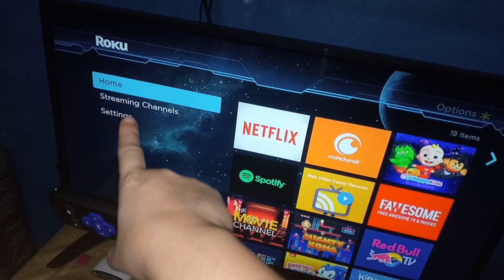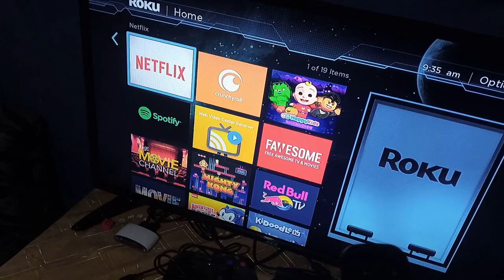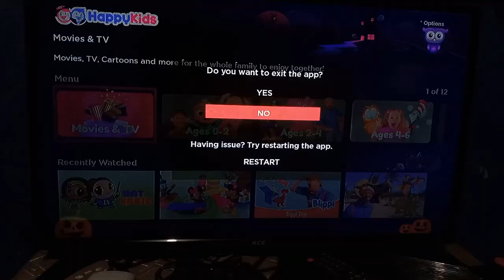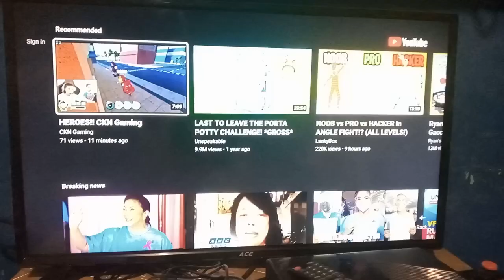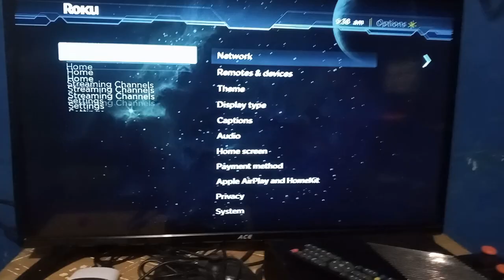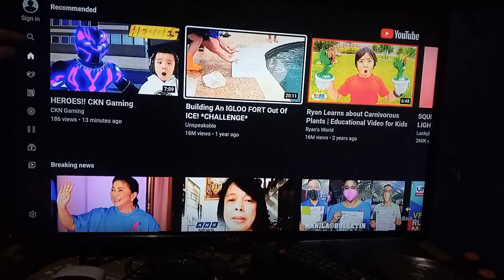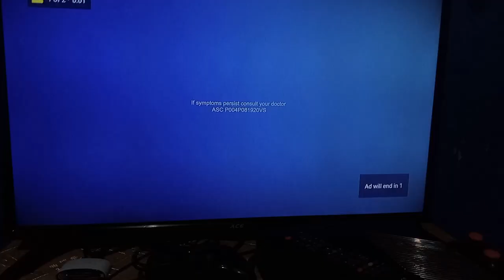FREE Movies & Streaming Channels | TV Box Review | Momshie Kath TV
Ang bili po pala namin sa Roku ay nasa P1,900 (almost 2k) na din po. Pero sulit na dahil satisfied naman po ang family ko. And minsan kapag nagtitipid ka lalo ka napapamahal kse hindi mo din magamit ng maayos ang bagay dahil sa sobrang mura (pati ang features at system ng item) ay tinipid din. :) Ang maganda po dito sa Roku ay para ka na din nagCable Channels pero walang Monthly Fees.